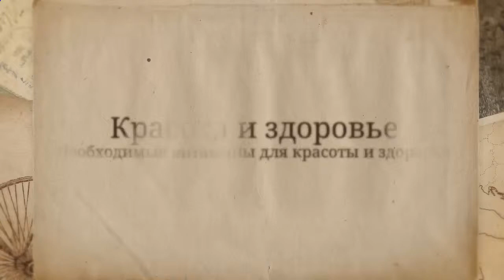Здоровый образ жизни Привычки необходимых витаминов для красоты и здоровья Часть 10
Здоровый образ жизни Привычки необходимых витаминов для красоты и здоровья Часть 10 Консультации врачей В этом ролике вы узнаете о необходимых привычках употребления витаминов для красоты и здоровья.

 Самое ценное у человека здоровье, поэтому необходимо заниматься здоровым образом жизни,  иметь привычки использовать необходимые витамины для красоты и здоровья.